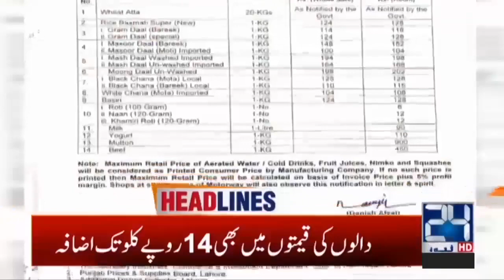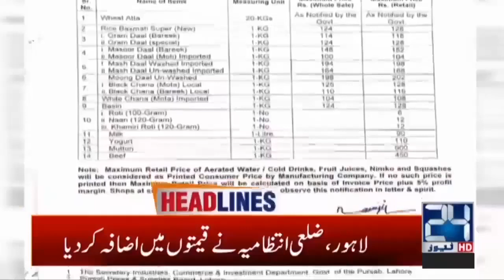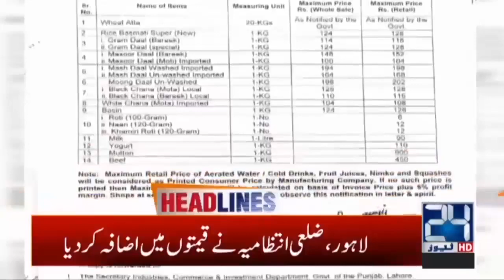11pm News Headlines | 6 Mar 2020 | 24 News HD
11pm News Headlines | 6 Mar 2020 | 24 News HD

24 News HD is one of the leading news channels of Pakistan bringing you the latest current affairs from Pakistan and around the world.  Live National Assembly and Senate Session.